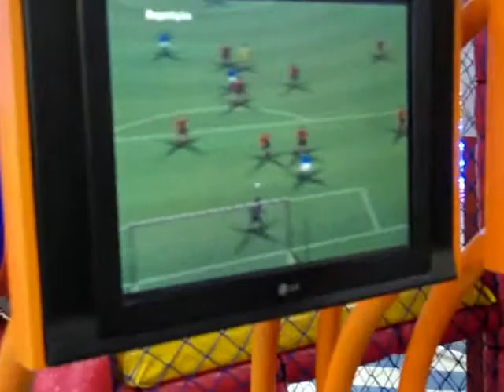Festa de 5 anos Braian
e o botho no Flipper  kkkk